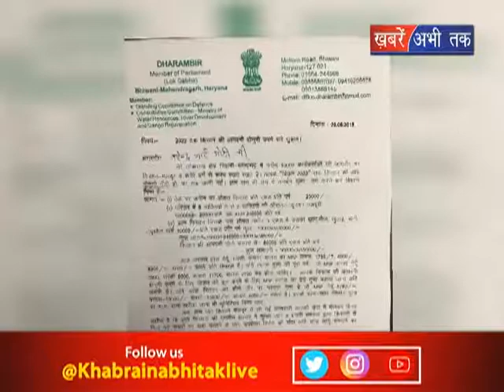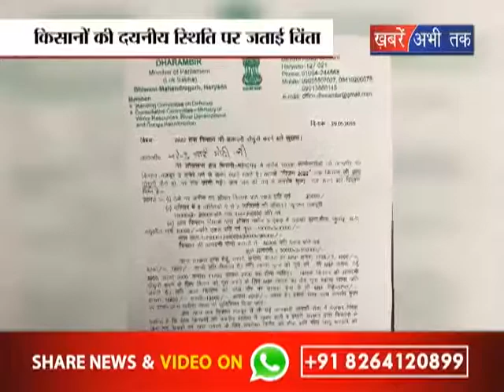बीजेपी सांसद ने लिखा पीएम को खत || Khabrain Abhi Tak Live